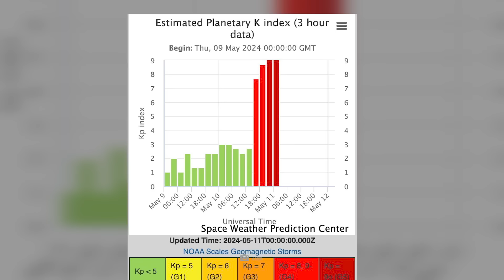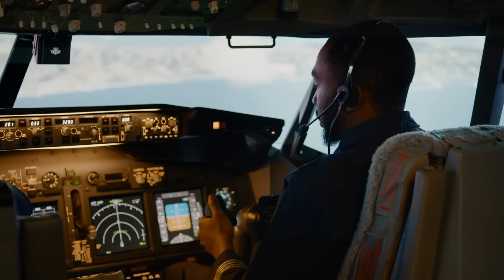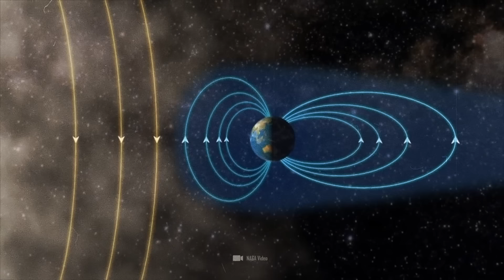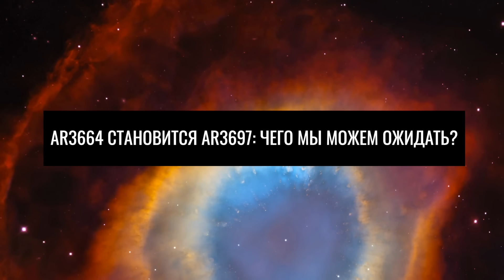Это еще не конец! AR3697 и AR3664 снова обращены к Земле!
Это еще не конец! Солнечные пятна AR3697 и AR3664 снова находятся перед Землей и будут выстреливать в нас огромными потоками плазмы. Если эти солнечные вспышки попадут на наш земной шар, возникнут сильные геомагнитные бури. Ученые предупреждают: В мае 2024 года на нас уже обрушились самые сильные солнечные бури за последние 20 с лишним лет, и теперь их интенсивность снова возрастет. Ожидаемый пик текущего солнечного цикла может послать нам самую сильную солнечную бурю за всю историю!